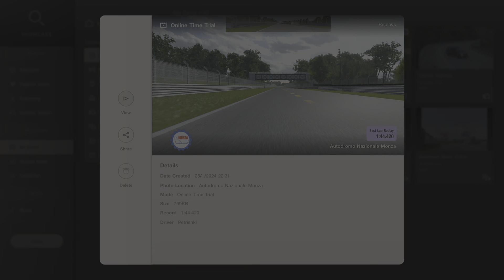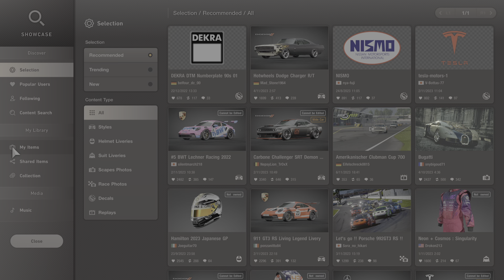Gran Turismo 7_20240125225913